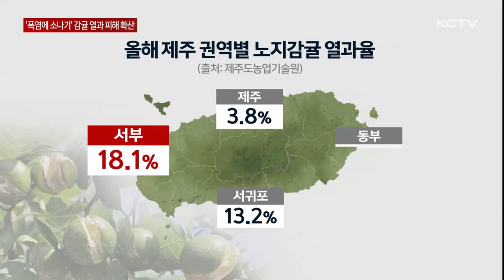'폭염에 소나기까지' 감귤 열과 피해 확산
연일 이어지는 폭염과 함께 갑자기 비가 내리는 날씨가 반복되면서 감귤 열매가 반으로 쪼개지는 열과 피해가 확산되고 있습니다.

평년보다 더 많은 피해가 발생하고 있는데 특히 서부 지역에 집중되고 있습니다.

당분간 열과 피해가 발생할 가능성이 커 농민들의 시름이 깊어지고 있습니다.

서귀포시 대정읍의 한 감귤밭입니다.

나무에 껍질이 터진 채 매달려 있는 열매들이 눈에 띕니다.

감귤 껍질이 쪼개지거나 터져버리는 '열과 피해'가 발생한 겁니다.

평소보다 많이 발생한데다 아직 피해를 입지 않은 열매의 생장에도 영향을 주면서 농가는 걱정이 큽니다.

[고상철 / 열과 피해 감귤 농가]
"작년보다 20 ~ 30% 더 (열과) 된 것 같아요. 7월 말쯤에 소나기가 자주 와 가지고 갑자기. 비가 안 오다가 오니까 날씨는 덥고 해서 많이 터졌어요."

인근에 있는 또다른 밭도 사정은 마찬가지.

열과 현상은 폭염으로 열매가 메마르고 껍질이 얇아진 상태에서 많은 비가 내리면 수분 흡수량이 갑자기 늘어나면서 발생하는데, 올해는 무더위와 함께 소나기가 내리는 날씨가 반복되면서
평년보다 더 많은 피해가 나타나고 있습니다.

[김경임 기자]]
"최근 기록적인 폭염과 국지성 호우로 인해 도내 곳곳에서 열과 피해가 확산하고 있습니다."

제주도농업기술원에 따르면 지난달 기준 올해 제주 지역 노지감귤 열과율은 10.1%.

지난해보다 1.9% 포인트 가량 높게 나타나고 있습니다.

지역별로 열과율을 살펴보면, 서부 지역이 18.1%로 가장 높았고, 남부는 13.2%로 평균치인 10%를 웃도는 반면, 북부 지역은 3.8%로 지역별로 차이가 크게 나타나고 있습니다.

특히 예년보다 열매가 많이 달리고 토양의 건조가 빠른 서부 지역에서 피해가 집중되고 있습니다.

열매가 커지는 기간인 이달 중순까지 열과 현상이 나타날 가능성이 큰 만큼 농업기술원은 껍질을 강화하는 칼슘제를 수시로 살포하고 토양 수분 관리에 신경써야 한다고 당부했습니다.

[현광철 / 제주도농업기술원 기술지원팀장]
"특히 관수 시설을 갖춘 과수원 같은 경우에는 주기적으로 관수를 해 주시고 지금 열과가 된 나무는 열과를 따 버리면 주위에 있는 열매들이 다시 열과가 되기 때문에 놔뒀다가 50% 정도 열과가 되면 그때 따시면 열과 (피해)를 줄일 수 있겠습니다."

기록적인 폭염에 갑작스러운 비까지.

변덕스러운 날씨에 감귤까지 영향을 받으며 농가의 걱정이 커지고 있습니다.

(영상취재 : 현광훈, CG : 이아민)